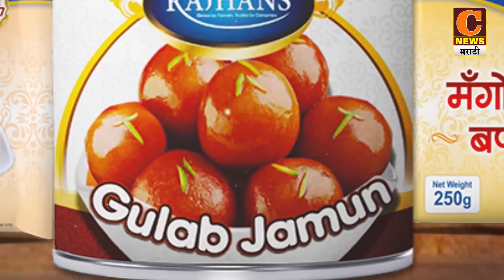संगमनेर - आम्ही मुस्लिम आहोत यात आमची काय चूक ?, समनापूरमध्ये झालेली दगडफेक निषेधार्ह